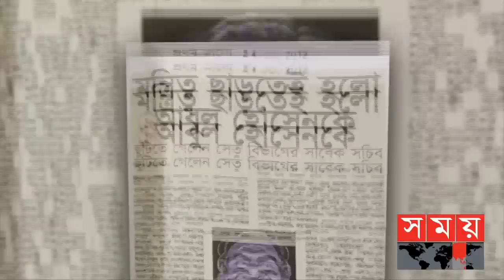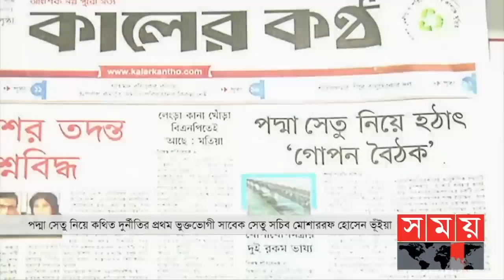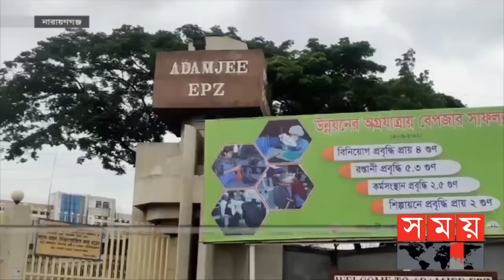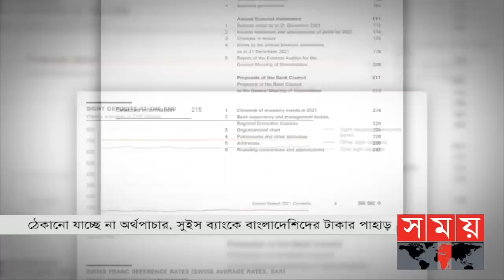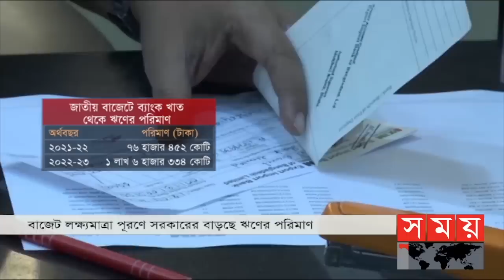সময় সংবাদ | বিকাল ৫টা | ১৭ জুন ২০২২ | Somoy TV Bulletin 5pm | Latest Bangladeshi News